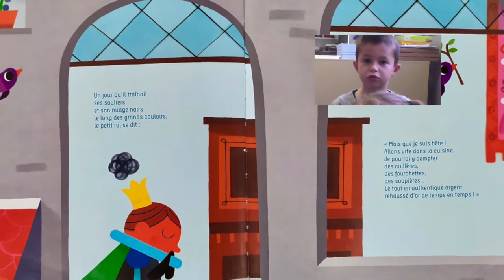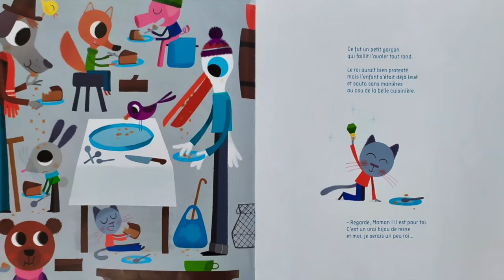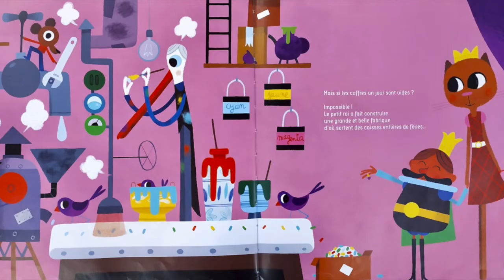"Une histoire de galette et de roi" racontée par les Grande Section de Guînes (Groupe 4)